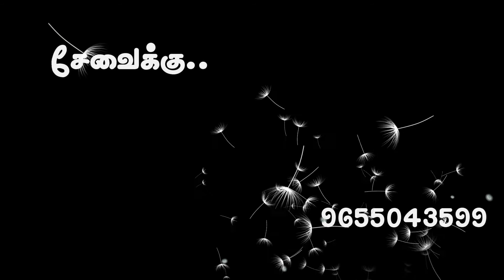மின்சாரவாரியம்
-மின்சாரவாரியம் இதில் இவ்வளவு இருக்கா சொல்லுங்கள்  எங்களுக்கு தெரியாதையா இன்னும் சொல்லுங்கள்